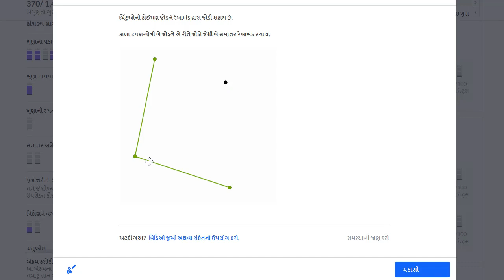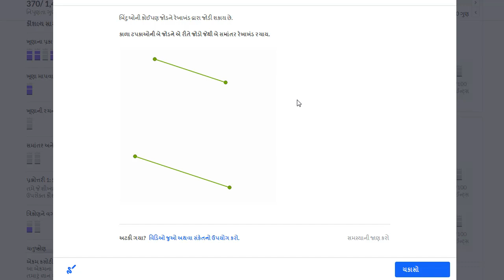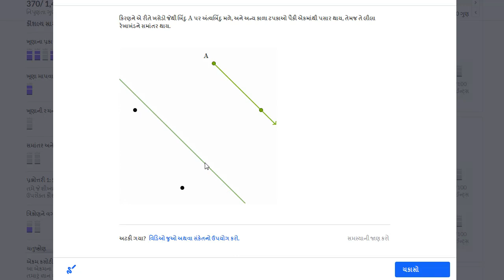ધોરણ-6, પ્રકરણ-4.7, ગણિત, સમાંતર રેખાખંડ દોરવા